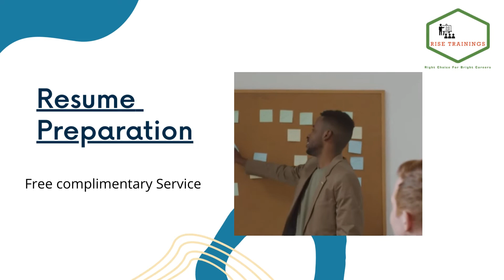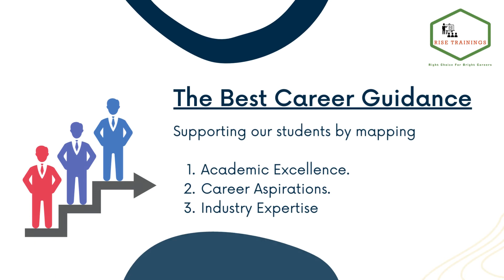Rise Trainings Pharmacovigilance Top 10 Reasons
Rise Trainings, Right Choice For Bright Careers,

This video shares top 10 reasons for joining Rise Trainings Pharmacovigilance courses.

260 Plus Jobs...We Are Not Yet Done...

Education is the foundation upon which we build our future.
Our teaching faculty is Pharmacovigilance, Medical Writing. Computer System Validation and Argus Administrators Industry Experts with 15 Plus Years of extensive experience. Expertise in Career consultation & Counseled more than 3000 plus Healthcare & life science students. We offer the best and cost effective courses, with out any compromise on quality of education. Placed more than 255 Candidates (Both Fresher’s & Experienced) till date.

To Sum up 255 of Our students got jobs in below companies in 2019, 2020, 2021 & 2022.

1. Bioclinica, Mysore
2. Accenture, Chennai and Bangalore,
3. Global Pharma Tek, Hyderabad
4. Iqvia, Bangalore
5. Aurobindo, Hyderabad
6. Symbiance, Chennai...
7. Pharmaconsul, Hyderabad...
8. HCL Technologies, Chennai & Madhurai.
9. Mitocon BioPharma, Hyderabad.
10. Navitas Life Sciences, Bangalore.
11. Isafety, Hyderabad
12. PharmaLeaf, Bangalore
13. HealthMinds, Bangalore
14. Covance, Bangalore
15. TATA Elxsi, Bangalore
16. Hetero, Hyderabad
17. Indegene, Bangalore
18. TCS, Bangalore
19. Cognizant, Coimbatore, Hyderabad, Pune & Mumbai
20. Icon, Chennai
21. IDD Research, Bangalore
22. Parexel, Chandigarh
23. Apcer, Ahmedabad

250 Plus Placements completed. Successfully since 2011.

Contact Your Career Growth Coach On Below social Media Handles